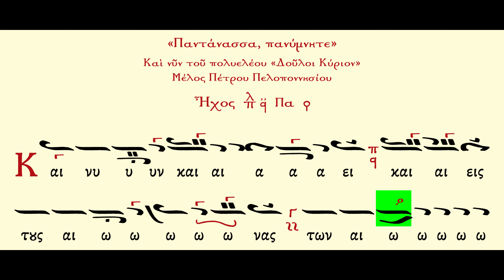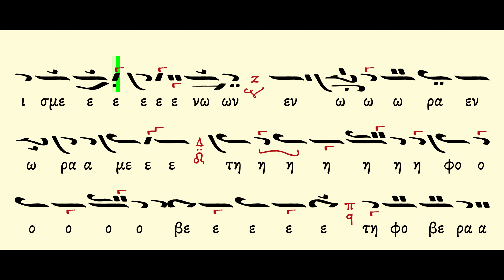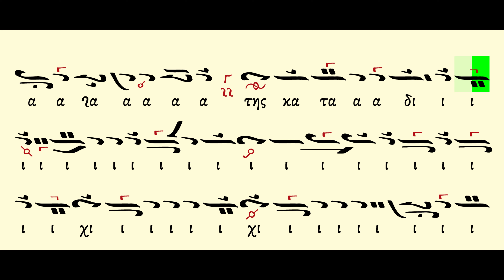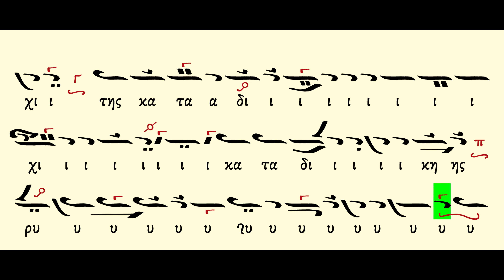Και νυν - Παντάνασσα Πέτρου Πελοπ Ήχος πλ Α - Μέλος | Lyric Video